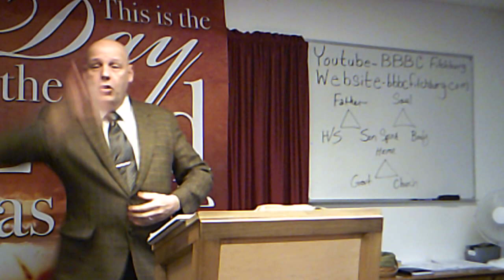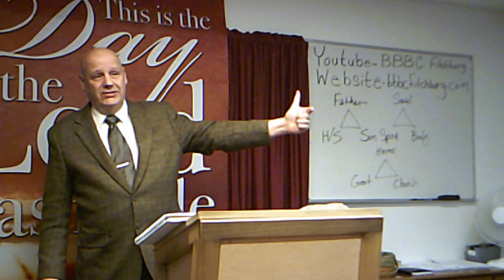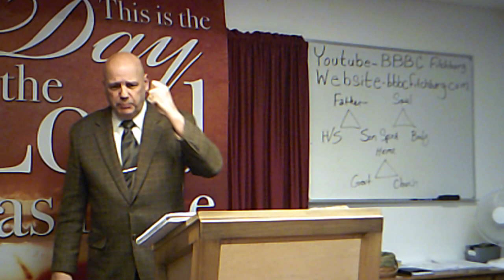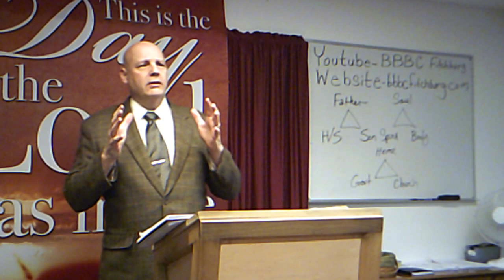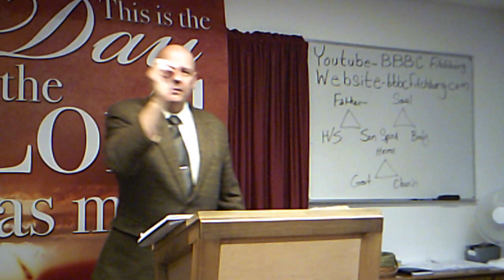Genesis Chapter #1 message series/ #4 1:3-5 part #1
Sunday evening sermon  2/15/2023